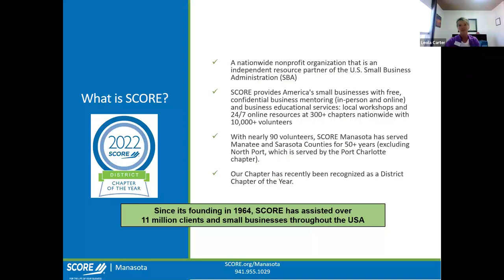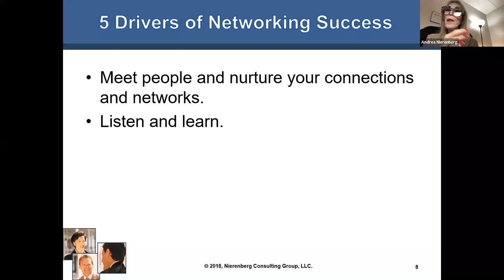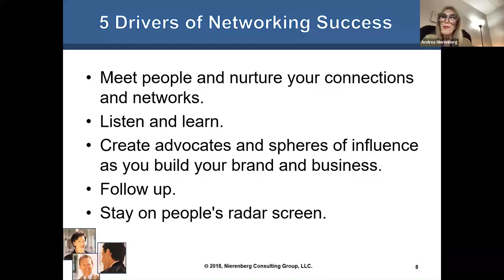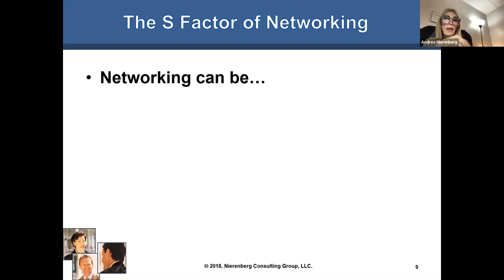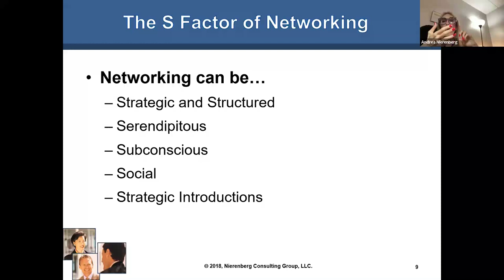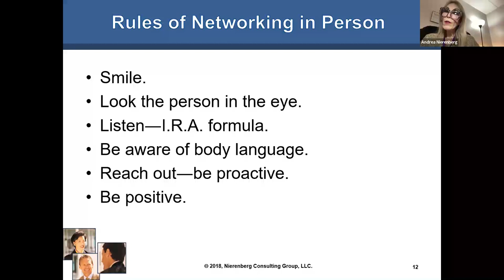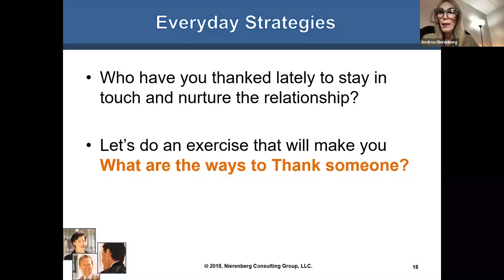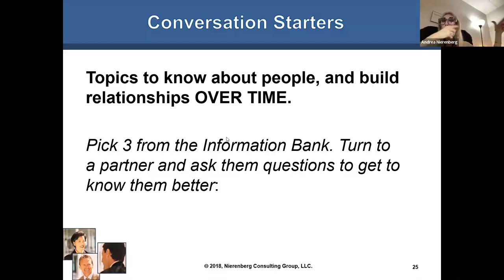Effective Networking Skills to Grow Your Business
Have you ever wondered how some people possess the type of skills that make them shine and stand out in a crowd? They can walk into a room or meeting and create a presence, make a connection- and either start or deepen the rapport and connection. Or they can build and deepen relationships with business partners, alliances, and sources right at their desks as they go through their daily work. They can be either an introvert or an extrovert-- either style works just as well as the four dominant communication styles. We use them all whether we realize it or not. What are the strategies and best practices that cause someone to take note, become engaged anywhere they go, and incorporate these skills into their daily life?